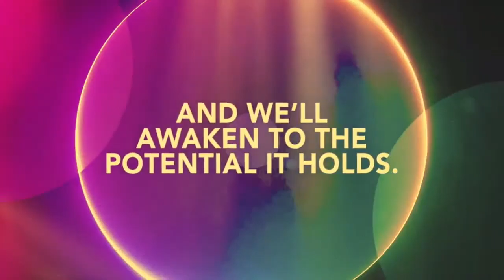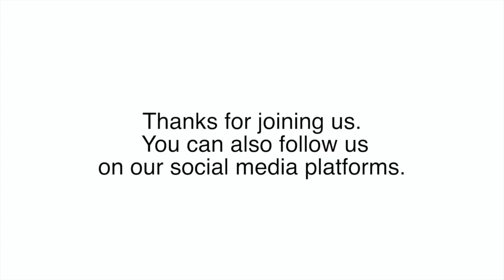Love is an Action Word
What did Christ really expect when He told us to love? What does the Good Samaritan teach us? Answers are in this video...